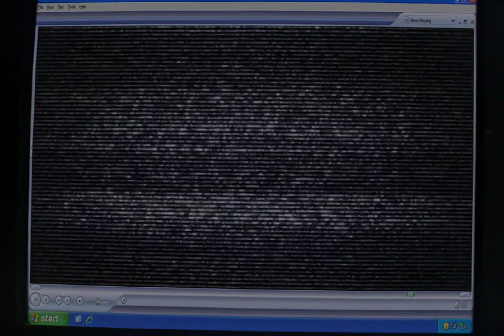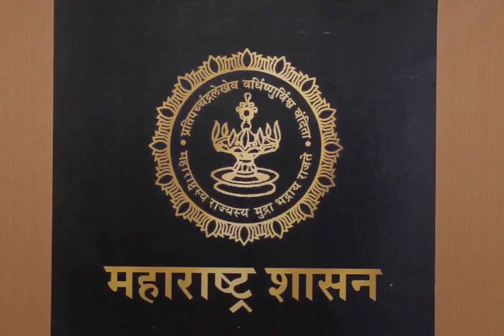Raanbaazaar season 1 episode 10 review in hindi. Film Passion.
This channel is not promote or encourage any illegal activities. All
only.